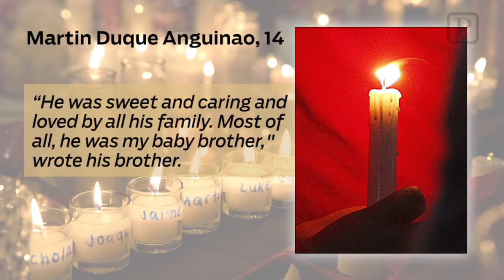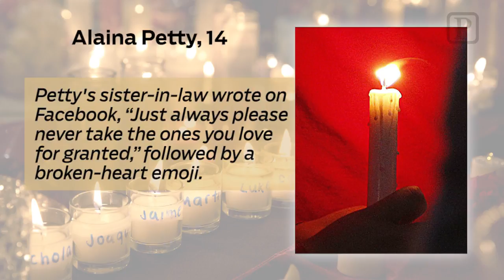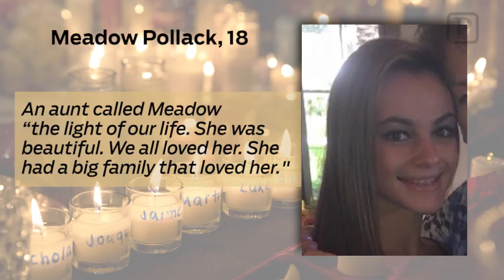Video: Tribute to victims of Stoneman Douglas High School shooting, Updated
We remember the 17 victims of the tragic shooting at the Parkland, Florida high school in Broward County.